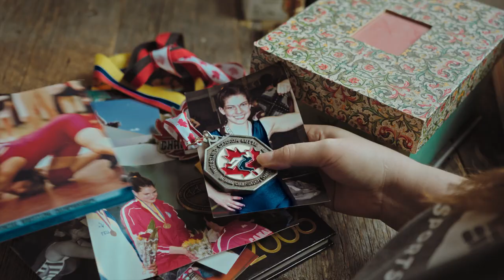Marielle Terhart on Being Beautiful at Any Size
“The most important thing you can do is start working to love your body exactly as it is right now.”

Photographer, trailblazer, and size-inclusivity activist Marielle Terhart is passionate about challenging the status quo, helping women of all sizes learn to love themselves—and the fashion industry learn to love women of all sizes.